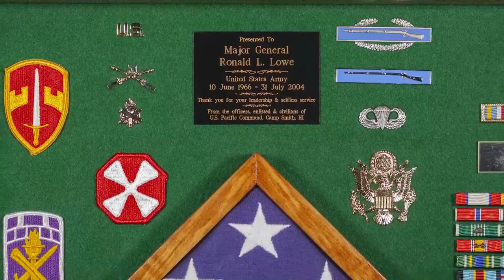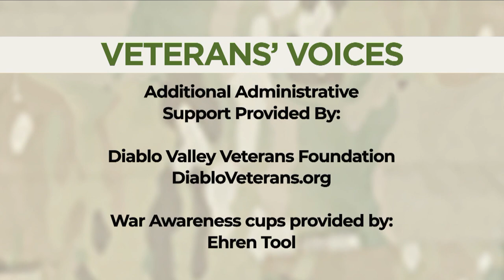Veterans and the Environment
A panel of Veterans who have chosen to adopt a new mission of helping the environment. The show will examine different ways in which Veterans are supporting environmental issues and give resources for Veterans interested in helping.